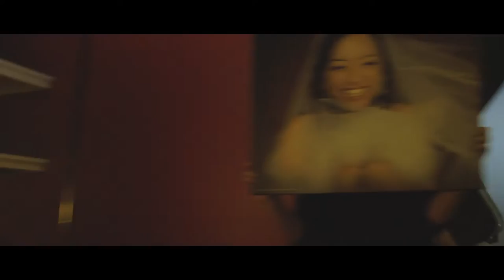Sleep Alone (Official Music Video) • Drop Out Vegas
NOW AVAILABLE EVERYWHERE
Traveling in between Houston and New York City, through love & heartbreak, from losing yourself to saying, "I choose happiness," We give you 'Sleep Alone.'

Filmed in Houston, Texas at The Landing Theatre.
Directed by Jonathan Marzolla
Director of Photography: Taylor Brown
Assisted by Zach Angelo

Dancers: Allen Pham & Lindsay Rubenstein
Extras: Trent Geer, Connor Smith, Rachel Barnett, Logan Saley, Alli Nauert, Matt Burns, Matt Watts, Jennifer Trussel, Nick Peoples, Kaitlyn Zoeller, Laura Mendoza, John Murphy, & Trent Lira
Special thanks to: Genene DuPree, The Landing Theatre Company, Lindsey Ball, Clinton Hopper, Lynette Pebernat, David Rainey, Liam Higgins, Lindsay Turner, & Luke Forward

Drop Out Vegas is:
Skyler James • Jason Bentch
Music produced by Jason Bentch and Skyler James
Vocals recorded at 226 Recordings, HTX
Drum recording facilitated & engineered by James Scheffert
Mixed by Scott Jacoby assisted by Jack Dine at Eusonia Studios, NYC
Mastered by Emily Lazar assisted by Chris Allgood at The Lodge, NYC

DEBUT EP SYL•LA•BLES AVAILIABLE NOW